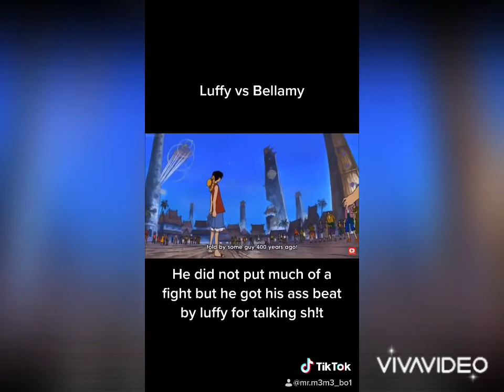LUFFY BEATS THE SHIT OUT OF BELLAMY AND LEARS RED HAWK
Follow my til tok pirate_K1ng